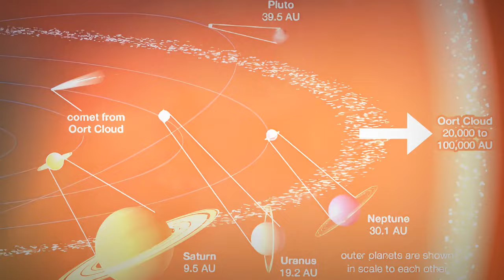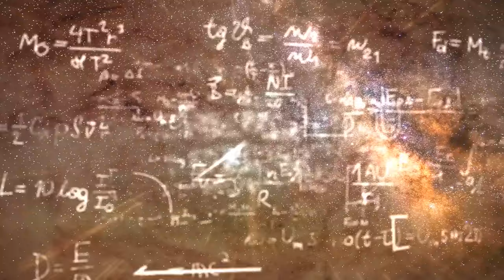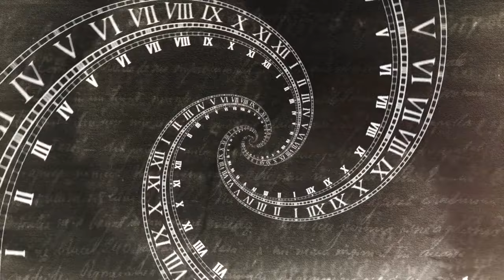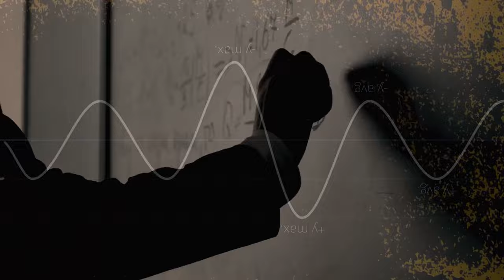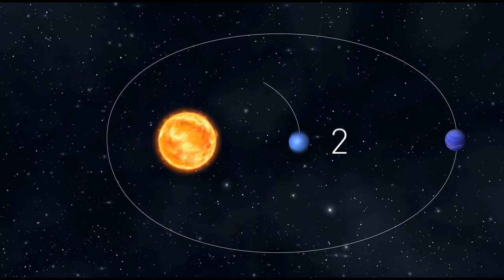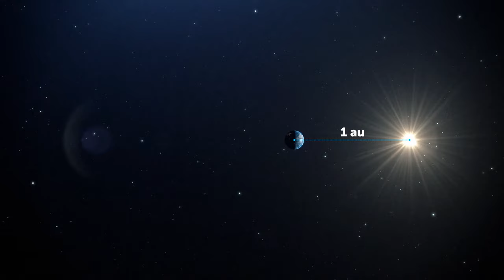Has the lost Planet X of Olber (Phaeton) been found? James Webb Space Telescope New Data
You are on the Bright Side Series channel!
The mystery of the lost Planet X of Olbers may finally be solved with new data from the James Webb Space Telescope. Watch as the space news unfolds and we explore the evidence for this long-hypothesized planet. Don't miss this exciting development in our understanding of our solar system!

Is the lost Planet X of Olber (Phaeton) finally found? The James Webb Space Telescope has released new data that could provide answers to this long-standing mystery. Watch this video to learn more about this exciting discovery.